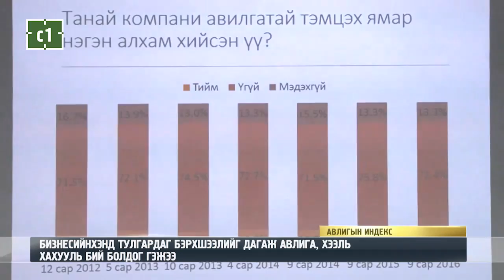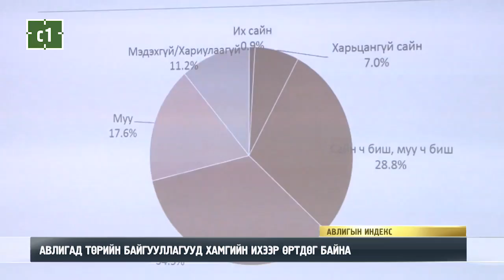АВЛИГАД ТӨРИЙН БАЙГУУЛЛАГУУД ХАМГИЙН ИХЭЭР ӨРТДӨГ БАЙНА